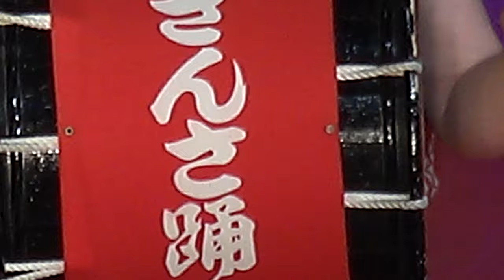盛岡さんさ踊り1回目－③【4K】／お祭りひろば昼の部／ふるさと祭り東京2020‏